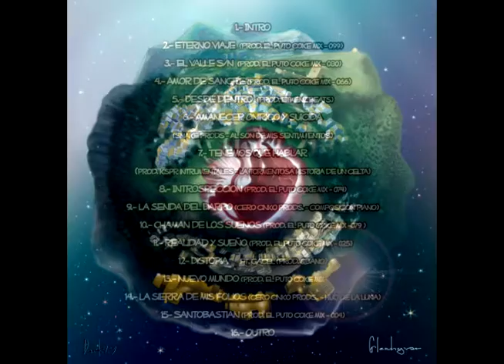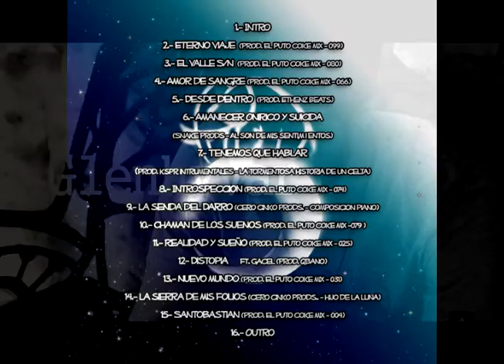02 eterno viaje (Prod. El Puto Coke)